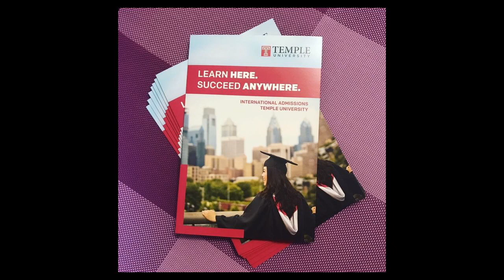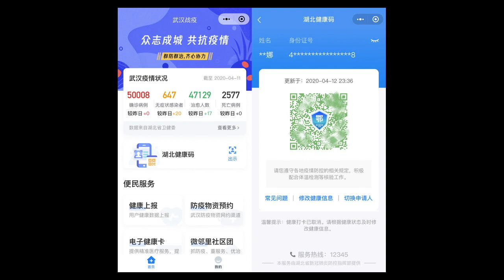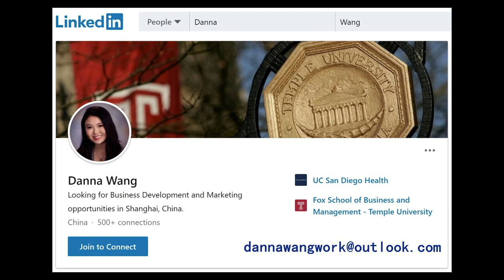76 Days of Isolation in Wuhan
January 20th was the first time in 7 years that recent Temple University graduate and former PechaKucha Intern, Danna Wang, who has been working and studying abroad, had a chance to return to her hometown of Wuhan to spend Chinese New Year with her family. However, with the unexpected onset of COVID-19, Wuhan came under strict quarantine for 76 days. Here, she will share her story.